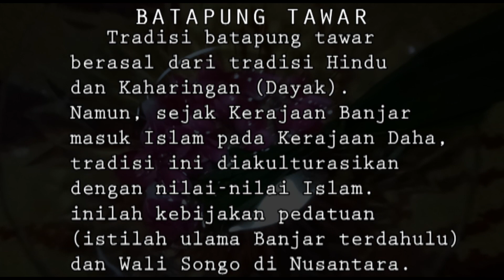VLOG #2 - 1st Baby Sheraz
Assalamualaikum
ini adalah Vlog ke 2 dari Baby Sheraz
disini Baby Sheraz merayakan syukuran 1 tahun.
acaranya kita adakan di Kotabaru,Kalimantan selatan bersama keluarga disana.
hari demi hari tak terasa perkembangan Baby Sheraz hingga sekarang.

Semoga Muhammad Sheraz Gustira Althaf menjadi Wali,Besar,Soleh,Berbakti kepada kedua orang tua,Pemurah,Kaya,Cerdas. Aamiin...

untuk semua yang sudah mendoakan Baby Sheraz dan semua yang memberi kado, Baby Sheraz ucapkan terima kasih.
Semoga Allah SWT membalaskan dengan kebaikan dan dijauhkan dari keburukan. aamiin...